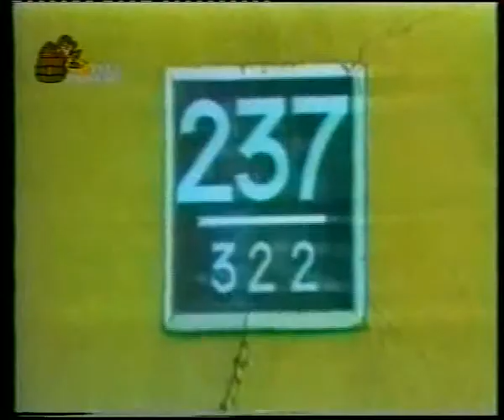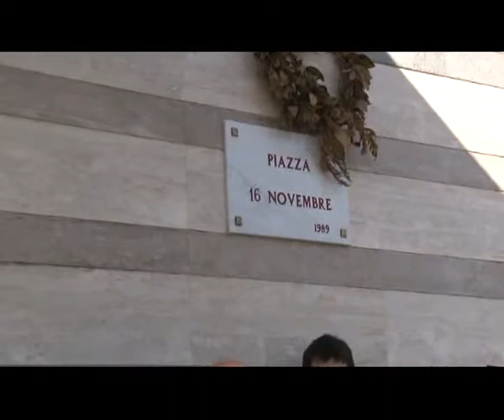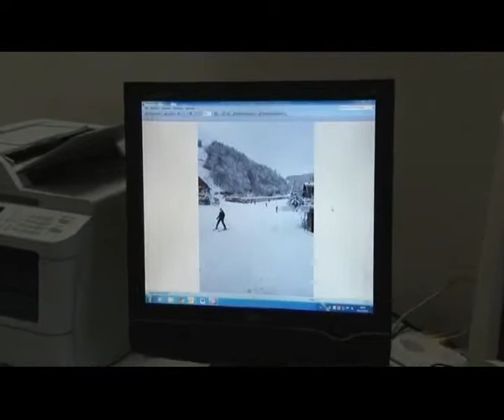Tg:Martedi' 30/12/2014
Telediogene:Tg Di Martedi' 30/12/2014